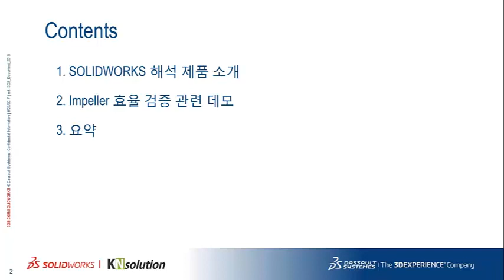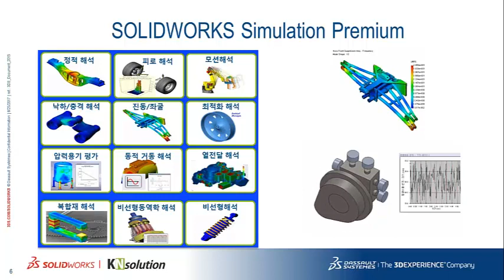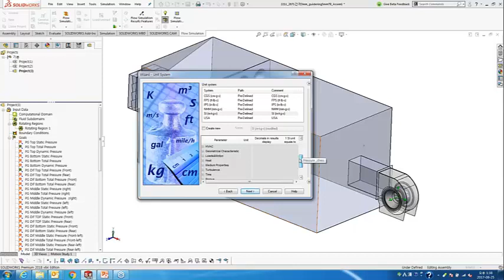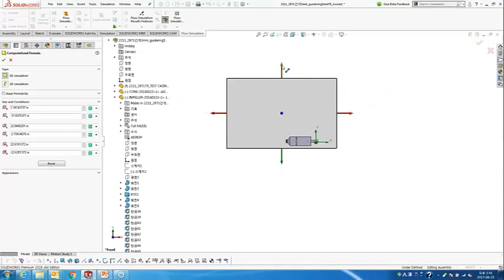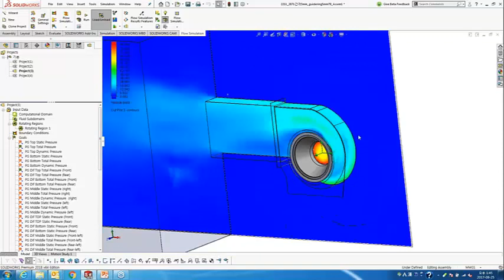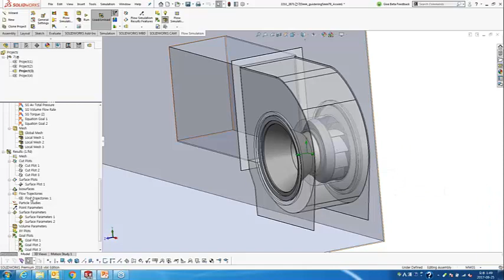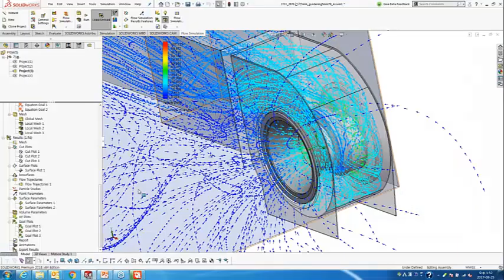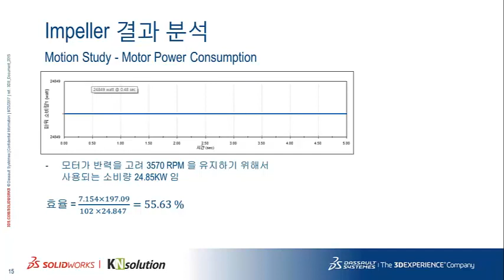20170825 다쏘시스템 SOLIDWORKS Flow Simulation 온라인 세미나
선박 및 각종 산업에서 사용되는 회전체 기구인 Impeller의 성능을 Flow Simulation을 사용하여 유량, 압력 및 속도 분포를 확인하고 성능 감소 요소를 파악하는 과정에 대해서 설명합니다. 설계 변경 요소를 직관적으로 확인하여 제작 기간 및 비용을 효율적으로 감소시킬 수 있으며 Motion Study를 활용하여 최종적인 Impeller 효율을 검증합니다.